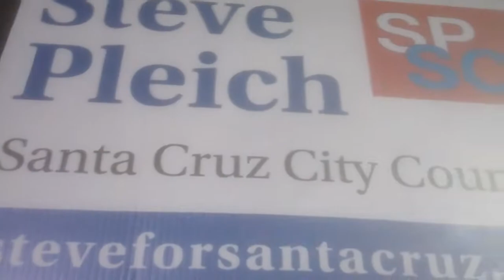Halloween All the Time!!!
white boy rappin'